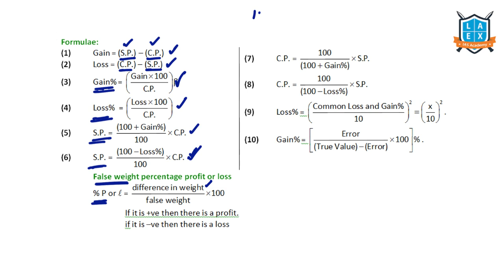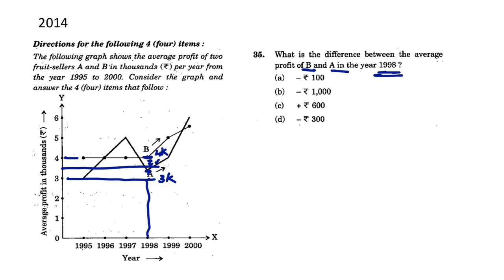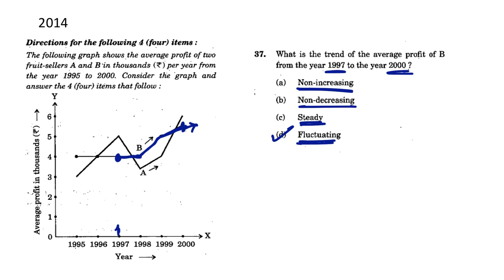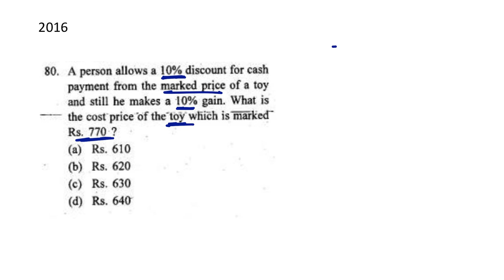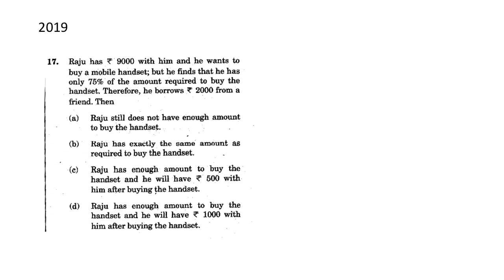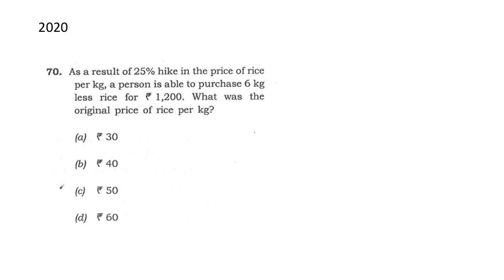Profit and Loss- తెలుగులో || CSAT Paper 2 Previous Questions || Project Setu ||Mana La Excellence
Phone:
*Mana La Excellence Telegram Channel Link*

Address:
La Excellence IAS
1st floor, #1-10-223/s,

English:
La Excellence IAS Coaching Institute
Kannada: